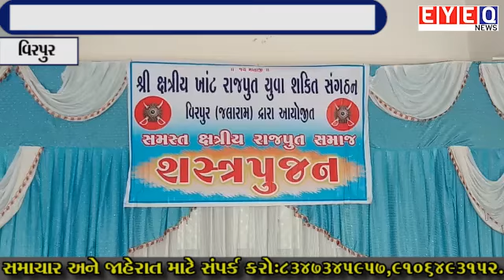વિજયાદશમીના પાવન અવસર નિમિત્તે ક્ષત્રિયો દ્વારા શસ્ત્રપૂજન...